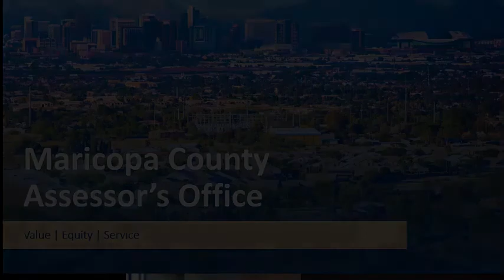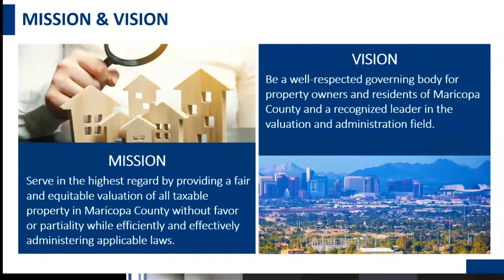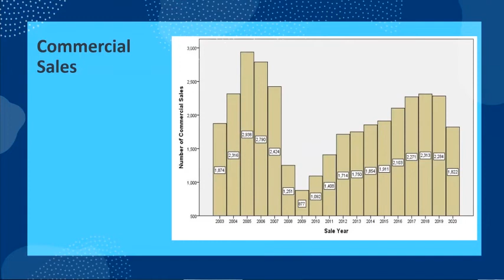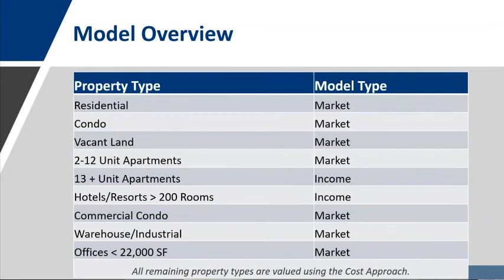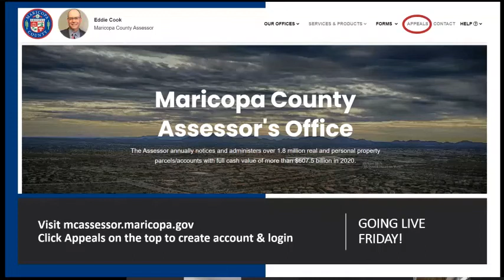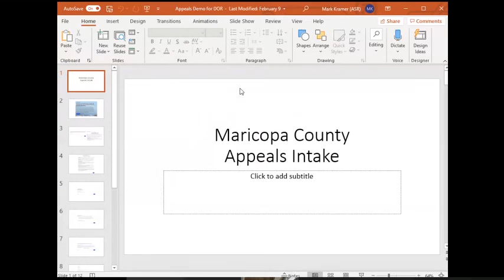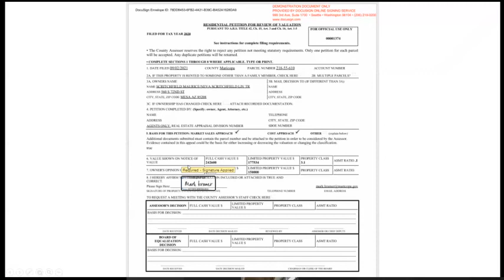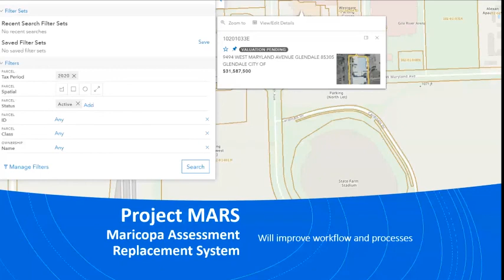Tax Agent Presentation